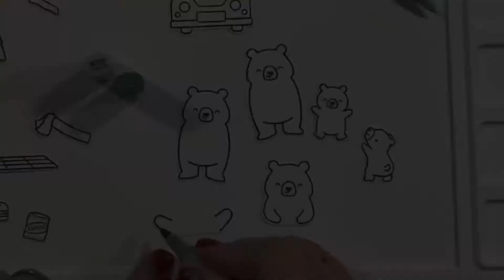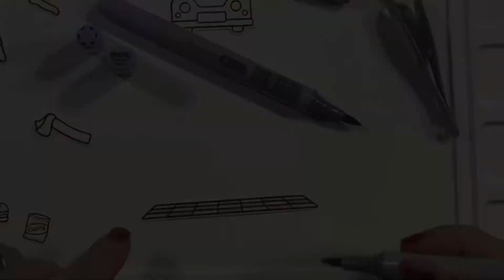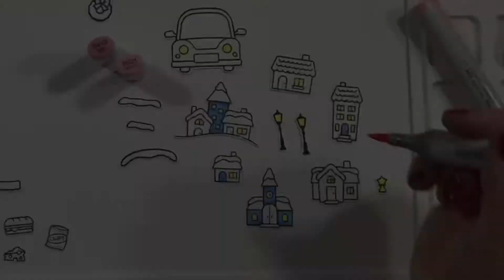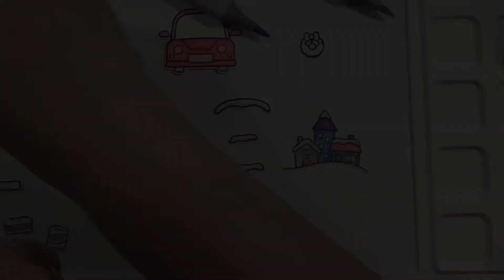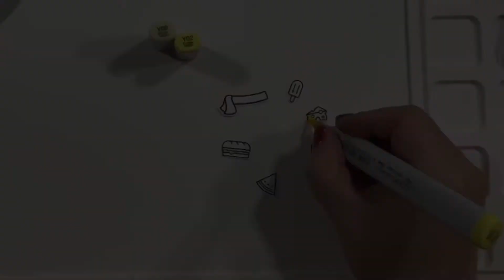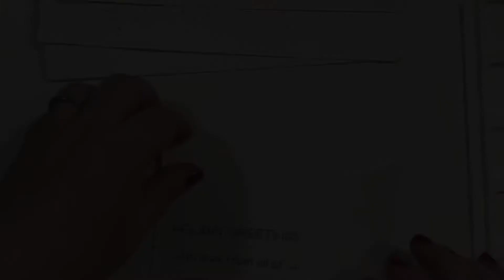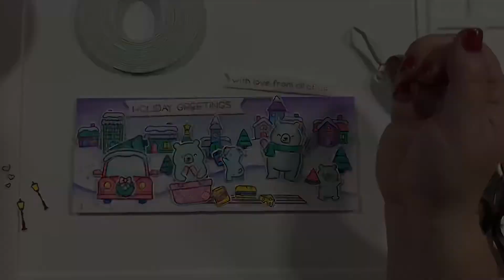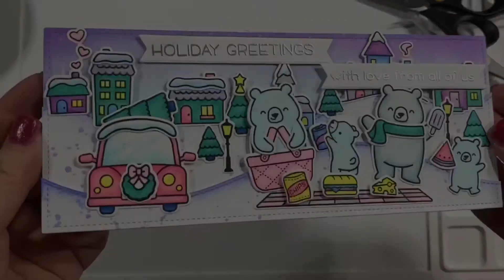HOLIDAY CARD SERIES 2020 w/ Lawn Fawn: Winter Bear Picnic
This Winter Bear Picnic features Lawn Fawn's Den Sweet Den, Winter Village, Car Critters and Crazy Antics. The Bear family decided to stop for a picnic during their holiday travels and parked the car near a park with a cute village in the background for the perfect holiday backdrop.

SUPPLIES USED

Stamps, Dies and/or Stencils Used:
Lawn Fawn SNOW MUCH FUN

Paper:
Accent Opaque, Smooth Cover White, 80lb, Letter
Canson XL Series Bristol Pad, Smooth Finish, 9x12, Bright White

Inks and other Coloring Mediums:
Distress Inks:
Tumbled Glass
Shaded Lilac
Wilted Violet
Blueprint Sketch
COPICs:

Other Tools Used:
Embossing Mini Heat Gun
EK Success Tools Powder Tool
Ranger Silver Super Fine Embossing Powder
Fiskars 9-Inch SureCut Card Making Paper Trimmer
EK Tools Mini Scoring Board
EK Success Tools Craft Tweezers
Sizzix Big Shot Starter Kit
Waffle Flower Water Media Mat
Tim Holtz Glass Media Mat
Crafting Ink Blending Brush Set
EK Success Tools Bone Folder
Tsukinedo Memento Inkpad, Tuxedo Black
Foam Tape, 0.25 in.
Scotch Mounting Tape, 0.5 in.
Art Insitute Glitter Designer Dries Clear Adhesive
Advantus Design Ruler by Tim Holtz Idea-ology

Thank you for supporting me and my videos! All products featured were personally purchased. The opinions and views expressed in this video are mine and mine alone. Any information provided is based on my personal experience, I do not claim to be an expert, nor do I work for these companies.

ETSY: in the making, I just need to get my act together and put up products for sale :) .